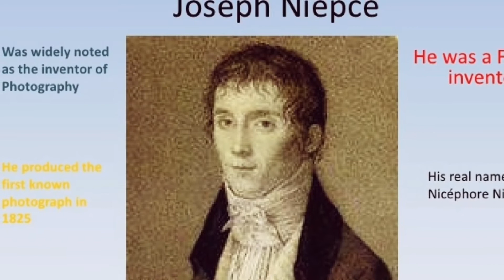Bakit Walang naka ngiti sa mga Larawan noong Unang Panahon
People Never Smile in Old photos? Trivia
Bakit nga ba walang naka ngiti sa mga larawan noong unang panahon or panahon ng ating mga ninuno..